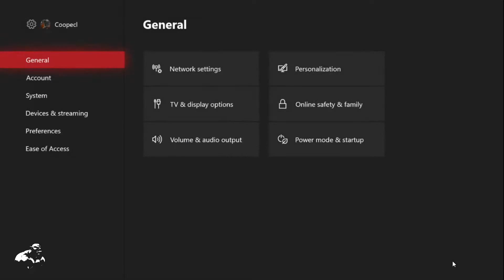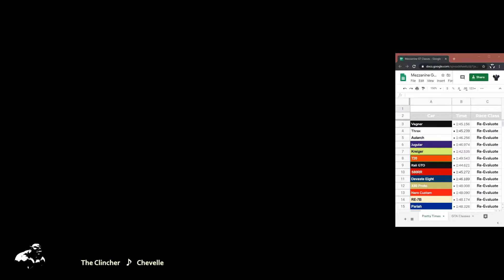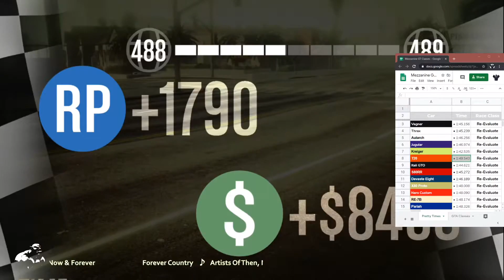GTA V 20.04.09.A - Chill Pickle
*cry*  I have to mute the video.  I didn't double check where the audio sources were recording to and the music, instead of recording to Secondary Track, dubbed into the Primary audio.